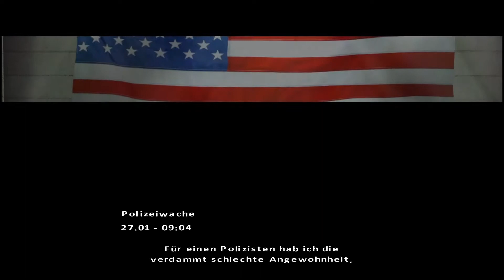Die Polizei, dein Freund und Helfer - Fahrenheit: Indigo Prophecy REMASTERED - Let's Play #4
Nach dem wir in der letzten Folge verhaftet wurden, weil wir nicht schnell genug unseren Haustürschlüssel gefunden haben, bekommen wir jetzt noch mal eine neue Chance von der guten New Yorker Polizei.

Zum zehnjährigen Jubiläum von Fahrenheit: Indigo Prophecy hat Quantic Dream, die Macher von Heavy Rain und Beyond Two Souls, eine HD-Neuauflage ihres Klassikers veröffentlicht. Taucht mit mit mir in eine Welt voller Verschwörungen und Mysterien ein. Eines Nacht wird aus heiteren Himmel ein Mann auf der Toilette eines Dinners in New York ermordet. Wir wissen nicht warum das Opfer sterben musst. Deshalb versuchen wir zusammen mit der Polizei und dem Mörder heraus zu finden, wer oder was hinter der Indigo Prophecy steckt.

Es wird die PC-Version gespielt.

PSN: Eisenseele
Xbox-Live: Eisenseele
Nintendo-Id: Eisenseele